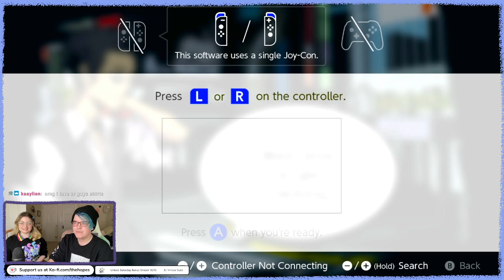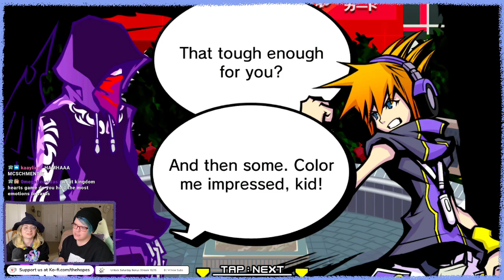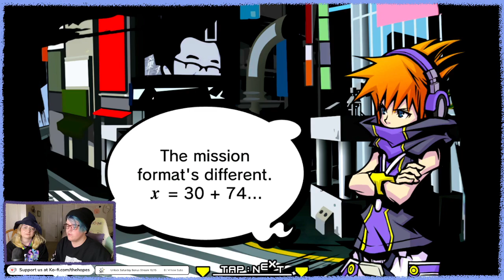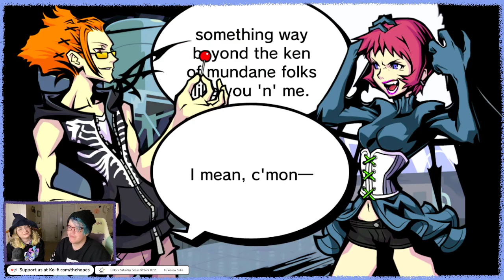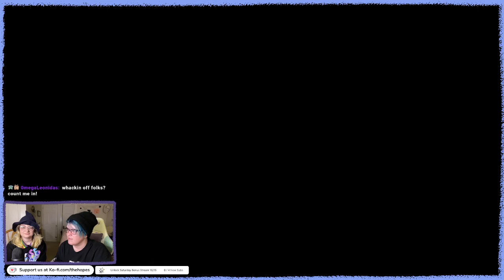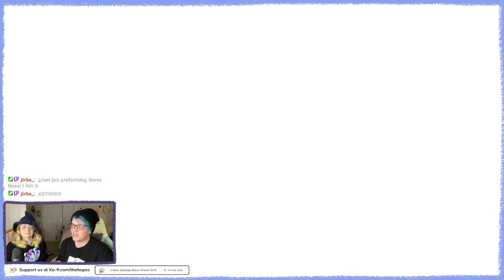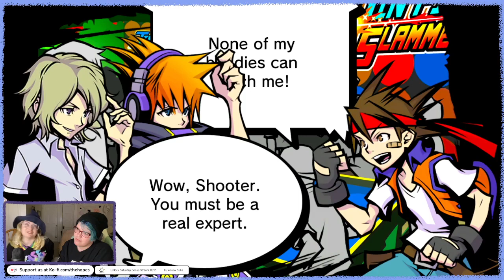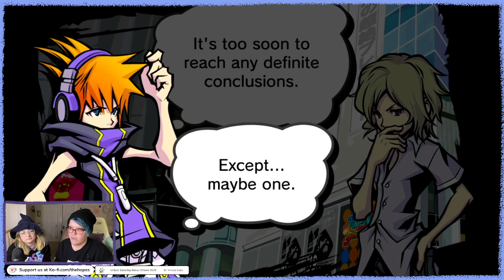Welcome in our savior ✧ The World Ends With You | VOD 3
This is NOT our New Game + Save file
Originally a live stream on Twitch 10/10/2022

In The World Ends With You, Neku Sakuraba wakes up one day with no idea where he is or how he got there. It doesn't take long for him to realize that he has somehow been flung into The Reaper's Game: a week-long gauntlet where one must partner up and do missions to survive. Will Neku be able to cooperate with his partner? Or will his anti-social cynicism be his downfall.

We're the Hopes! A married couple of variety streamers with a focus on playing our favorite story-based games and creating a queer-centered space. You can expect chill vibes, silly voices, and and a healthy amount of gaffs.